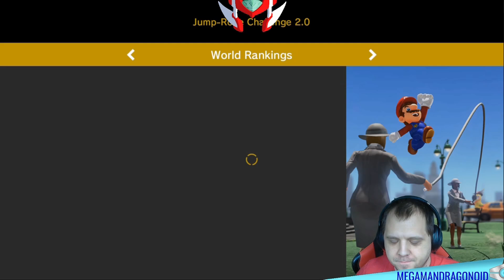Let's Play - Super Mario Odyssey - Part 7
So we are heading towards where we wanna to go when we tried to go after Bowser. We can't let him go on rampage and we need to stop him as quick as possible we can. I am not glad how it's going this bad. We had our revenge for our damaged cap. But Princess Peach is still captured and we need to go after her as quick as possible we can. I am not letting him go away. GAME ON!

Find Me